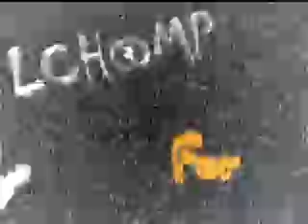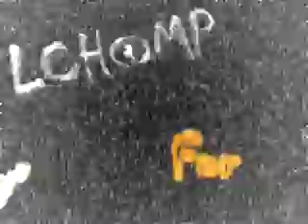Jean Terrell - No Limit - 1978 - LCH@MP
From the Album "I HAD TO FALL IN LOVE" - 1978